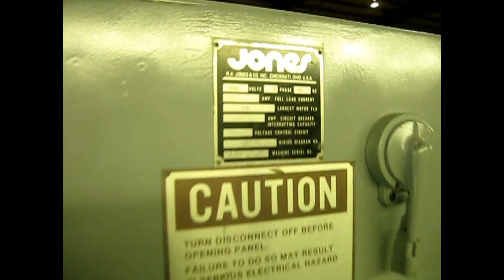Used- Jones CMV8 semi automatic vertical cartoner - stock # 41177254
- Used- Jones CMV8 semi automatic vertical cartoner, Model CMV8. Capable of speeds up to 90 cpm. Has 8" centers for a carton size range: (Length) 2" to 7-1/4" (Width) 1" to 4" (Depth) 3" to 9". Has an extended frame with a 9'L load aera each side. Top flap embosse date coder, Lexan guarding and discharge conveyor. OAD: 21'L x 6'W x 6'H Machine can be set to size at an additional cost.